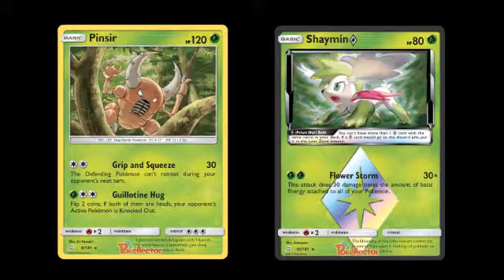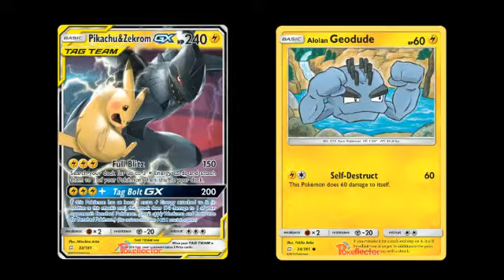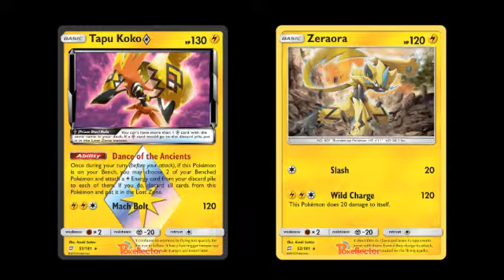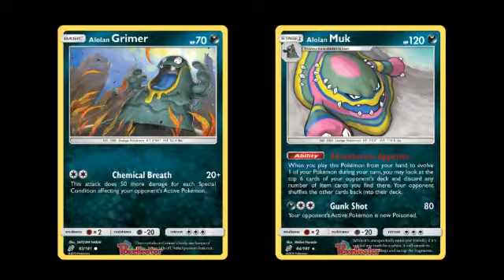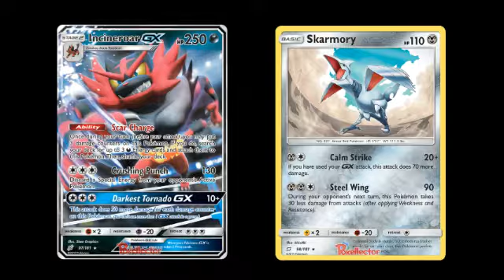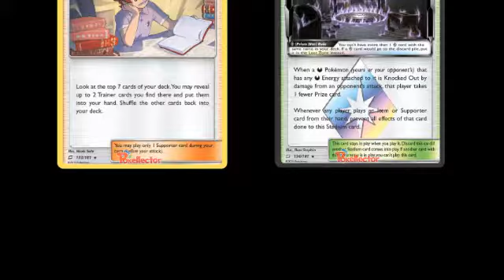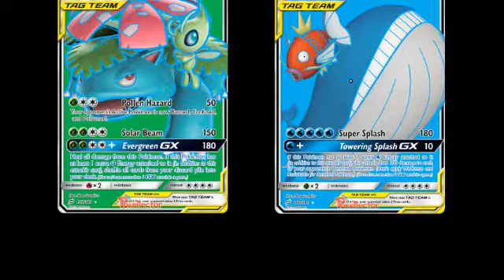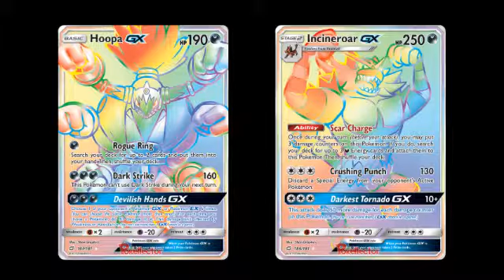Pokémon Team Up - Card Set List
In this video I show all the cards from the Pokémon Team Up set.